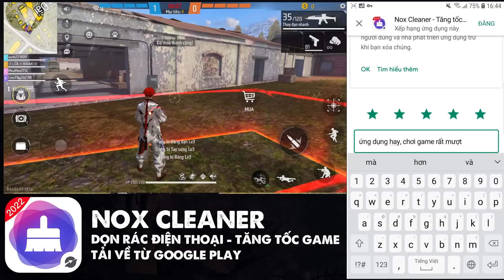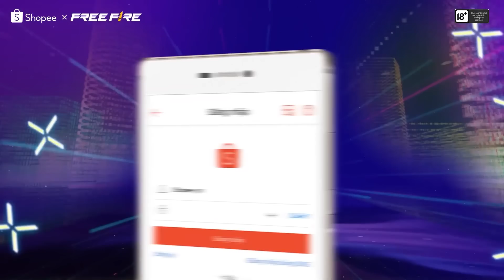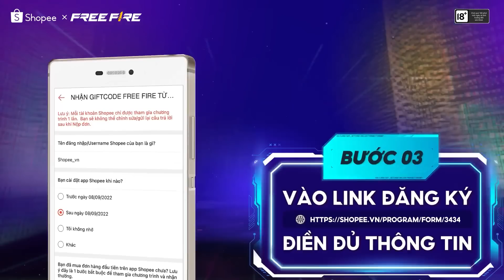Free Fire | Test Vòng Quay "Con Lươn" Ăn Luôn Đồ 2000 KC - Cách Chơi Ngày Hội Game Thủ Nhận Giftcode